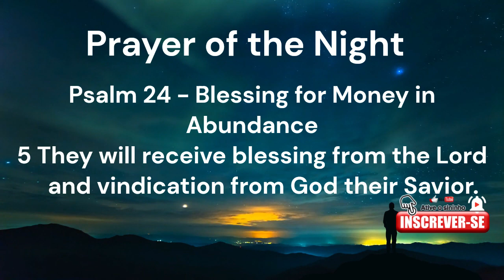Prayer of the Night : Psalm 24 Blessing for Money and Abundance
"Are you seeking divine intervention in your financial life? Are you looking for guidance, wisdom, and strength in managing your finances? If so, this video may be a helpful resource for you.

In this video, we offer a prayer for financial abundance and prosperity, acknowledging that God is the creator of wealth and that everything in the earth belongs to Him. We ask for His blessing and multiplication of the money in our accounts, and for the removal of any blockages or hindrances that may prevent us from receiving His financial blessings.

We also recognize the importance of maintaining a balanced perspective and prioritizing spiritual values and well-being above material gain. We seek guidance and wisdom in making wise financial decisions, and look for opportunities to give back to others and contribute to the world.

If you're looking to deepen your spiritual practice and seek God's guidance in your financial life, we invite you to join us in this prayer for financial abundance. May God bless you and provide for all your needs according to His will."